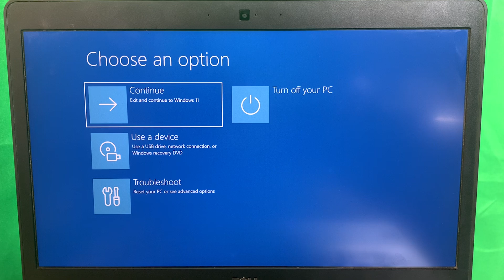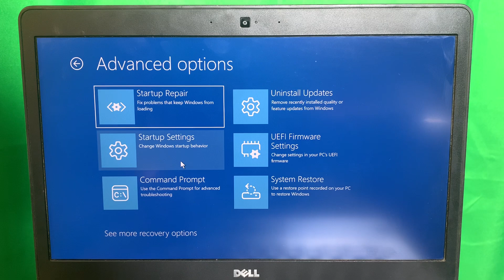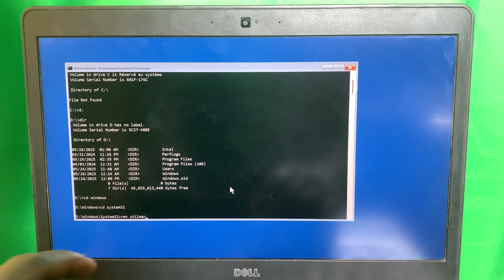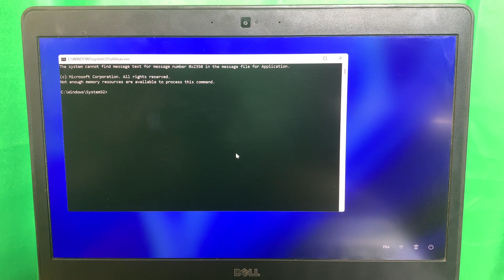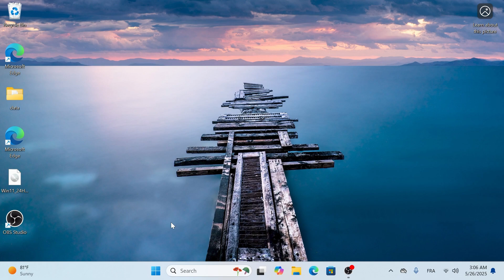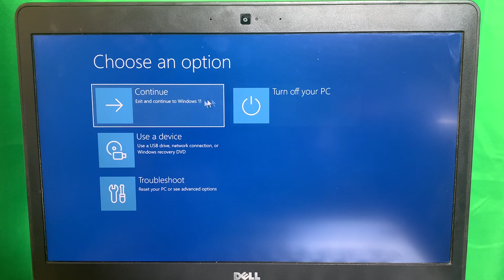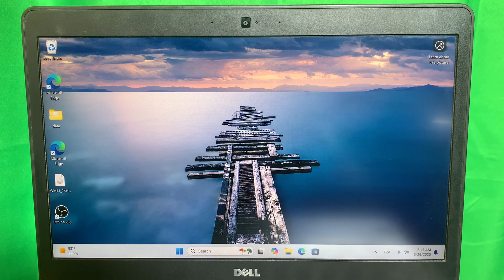How to Reset Windows 11 Password Without Any Software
Locked out of your Windows 11 PC because you've forgotten your local account password? Don't panic! This step-by-step tutorial shows you exactly how to reset your forgotten Windows 11 password without losing any of your important files, photos, or documents. Best of all, you don't need any extra software, USB drives, or technical expertise – we'll use a clever built-in Windows feature involving the Command Prompt (CMD) and the accessibility options (Utilman.exe) to regain access to your computer.

This method is safe, effective, and will get you back into your Windows 11 local user account in minutes. We'll guide you through accessing the Windows Recovery Environment (Advanced Startup Options), opening the Command Prompt, and using specific commands to reset your password. We also show you how to revert the changes so your system remains secure.

This tutorial covers:
- Accessing Windows 11 Advanced Startup Options
- Using Command Prompt for password reset
- The Utilman.exe and cmd.exe rename trick
- Resetting a local account password using control userpasswords2
- Restoring original system file settings

If you're stuck on the Windows 11 login screen and can't remember your password, this video is for you! Works for forgotten local administrator or standard user account passwords.

⚠️ IMPORTANT: This method is for local accounts ONLY. It will not work for Microsoft Account passwords, which need to be reset online.